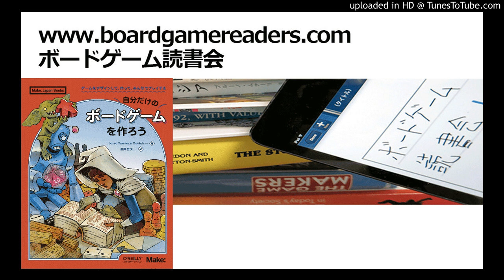ボードゲーム読書会『自分だけのボードゲームを作ろう』採録（単発）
Jesse Terrance Daniels 著『自分だけのボードゲームを作ろう』（金井哲夫 訳, オライリージャパン 2022=2022）
Jesse Terrance Daniels『Make Your Own Board Game』2022

プレゼンター：草場純